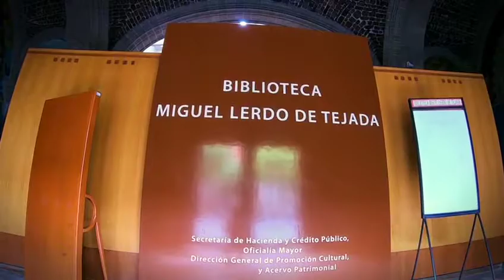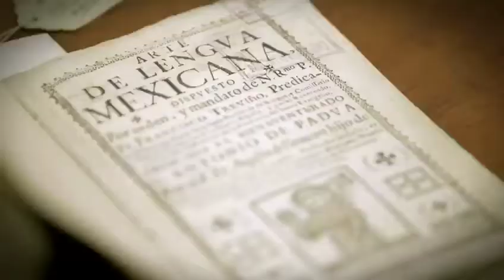Biblioteca Miguel Lerdo de Tejada. La Dichosa Palabra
Conoce la Biblioteca Miguel Lerdo de Tejada
República de El Salvador 49, Centro Histórico